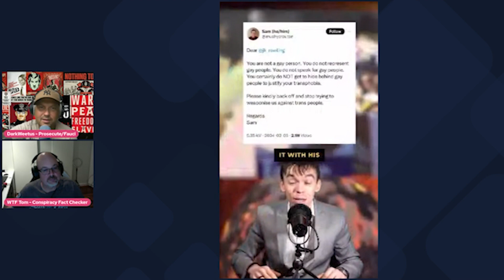These people vote???? Part 3 - WTF LIVE BYTE SIZE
These people vote? - Part 3 - WTFLIVE BYTE SIZE

Love this segment that Wayne came up with on the WTF LIVE podcast.
REMEMBER, THESE PEOPLE VOTE!
It's definitely a weird world we find ourselves living in the last four years.

The content is free on our channel but takes time and research to produce.